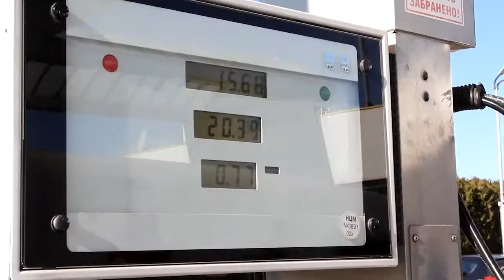43 деца от област Добрич са станали жертва на престъпление